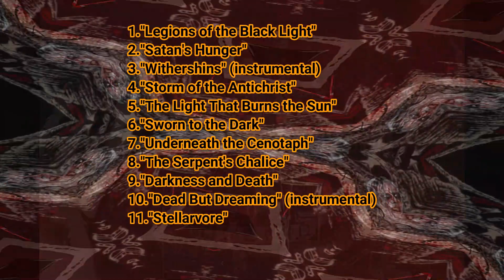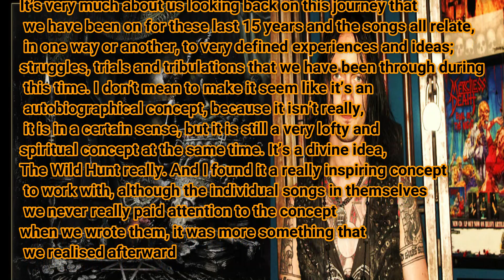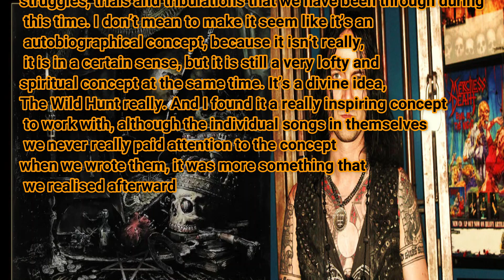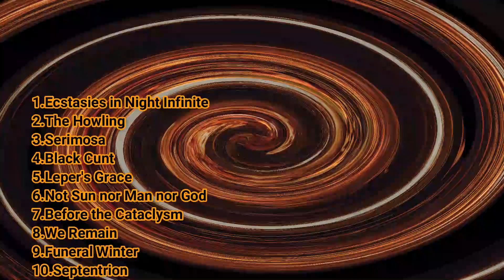History of Watain | Swedish Black metal band Watain Evolution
here is the complete history of the Swedish black metal band Watain